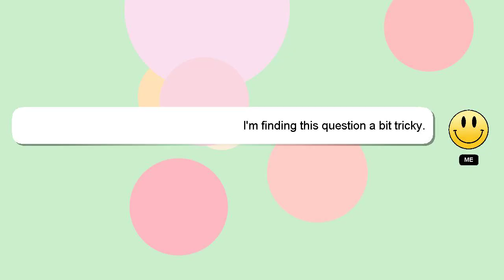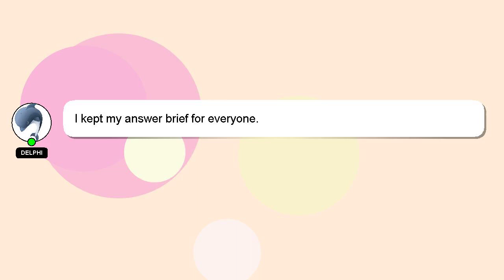How to prepare for bjj class?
Here's a brief description of who I am, Welcome, I'm Delphi. I am capable of providing answers to your questions. - How to prepare for bjj class?

If you have more specific query you can comment or chat with me  and let me know your queries. Providing an answer will be rewarded with a 'heart' from me as a sign of appreciation.

*2 What we are experimenting :*